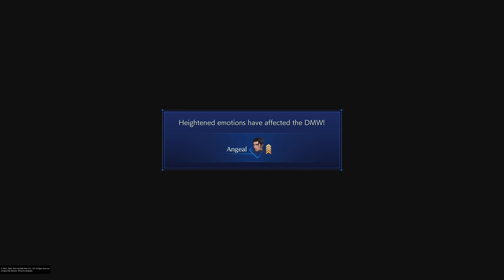Crisis Core: Final Fantasy VII Reunion (PS5) - Gameplay - Primeiros 60 Minutos / First 60 Minutes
Veja um pouco do gameplay de Crisis Core: Final Fantasy VII Reunion de PS5. Também disponível para PS4.

CRISIS CORE FINAL FANTASY VII REUNION é a versão remasterizada em HD da história de enorme sucesso anterior a FINAL FANTASY VII.

Além de todos os gráficos terem sido remasterizados em HD, os diálogos agora são totalmente dublados e há novos arranjos de trilha sonora que resultam em uma nova e dinâmica forma de contar a história de um amado clássico.

CRISIS CORE –FINAL FANTASY VII– REUNION acompanha a história de Zack Fair, um jovem combatente alvo da admiração do garoto destinado a salvar o mundo, da confiança de pessoas conhecidas como heróis lendários e do amor de uma garota que tem o destino do planeta em suas mãos. O conto dos sonhos e da honra de Zack – o legado que o conecta a Cloud – é revelado por completo nesta saga grandiosa que rompe os limites da remasterização em HD.

- Todos os gráficos totalmente remasterizados em HD, trazendo o jogo para a geração atual de consoles
- Modelos 3D revitalizados, incluindo personagens e cenários, enriquecendo a experiência visual
- Sistema de batalha aprimorado, conferindo uma experiência de jogo bem mais fluida
- Diálogos totalmente dublados em inglês e japonês
- Uma trilha sonora com novo arranjo do compositor original, Takeharu Ishimoto

Na metrópole de Midgar, abastecida pelo mako, fica o quartel-general da unidade militar de elite da Shinra, a SOLDIER. Juntamente com seu mentor, Angeal, 1ª Classe da SOLDIER, e o herói da SOLDIER, Sephiroth, Zack começa a investigar o recente desaparecimento em massa de agentes da SOLDIER.